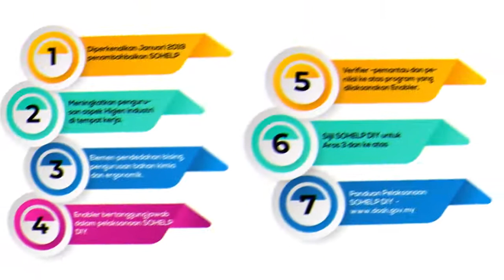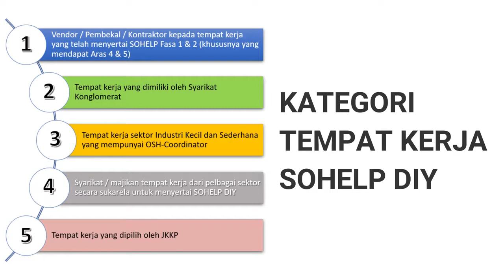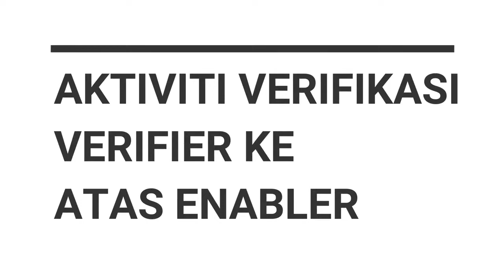Pengenalan SOHELP DIY